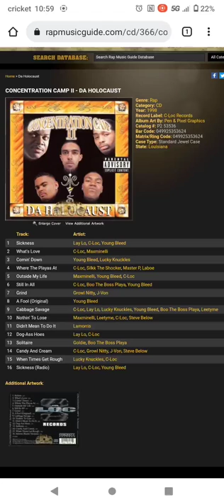Da Holocaust - Concentration Camp II Tracklist